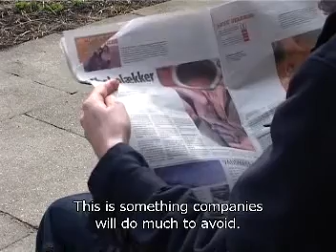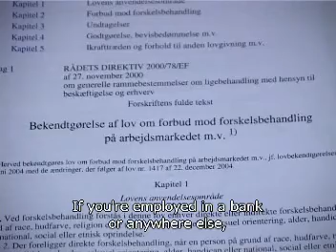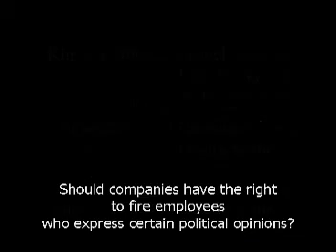Can companies fire employees for their opinion?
Dan Jochumsen expressed his extreme right-wing political opinions and on the basis of that he was fired by his employers, the Danish Bank. His political opinions did not affect the quality of his work. However, his opinions brought a bad reputation to the Danske Bank. Should people be punished for expressing their opinions?